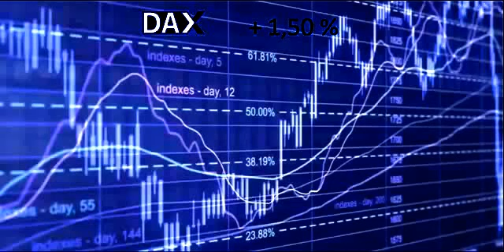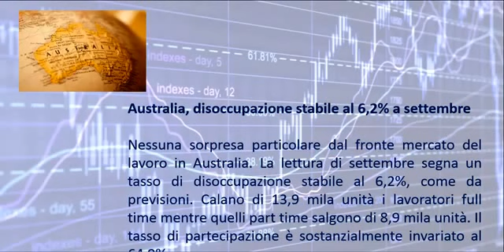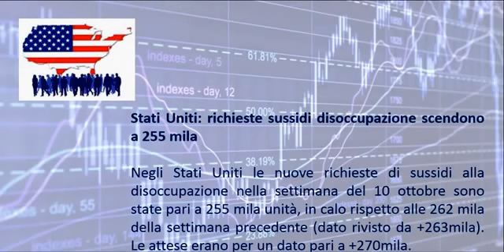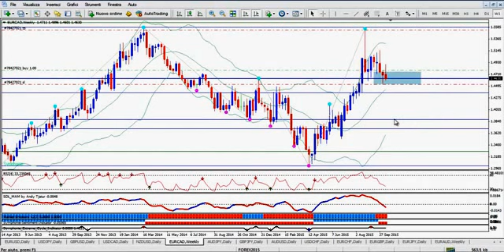Analisi giornaliera del 16.10.2015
Analisi giornaliera del 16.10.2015 a cura del Dott. Giancarlo Della Pietà, Chief technical analyst & currency strategist di TeleTrade Italia.